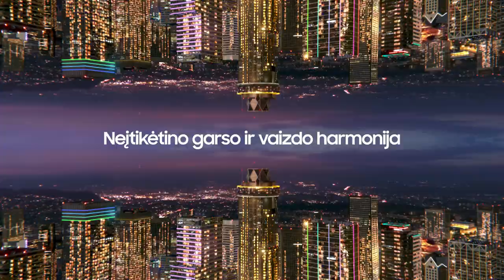V. Šeškus: „Pavasaris veikia žmones, kad gynyboje prasčiau žaidžia“